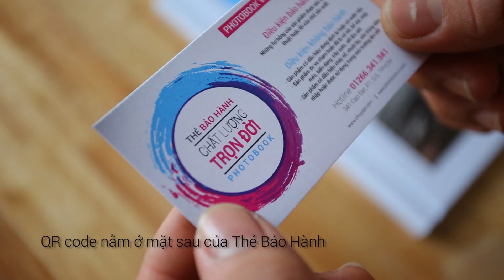Cách sử dụng Thẻ Bảo Hành Trọn Đời của Photobook Vietnam